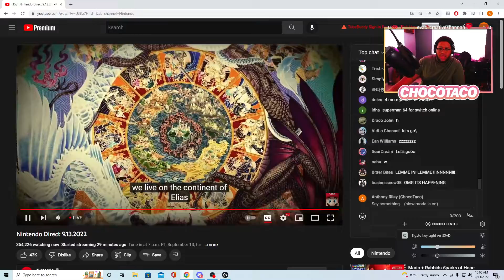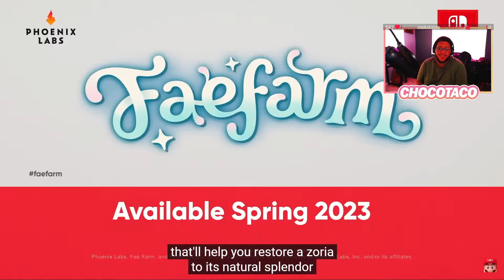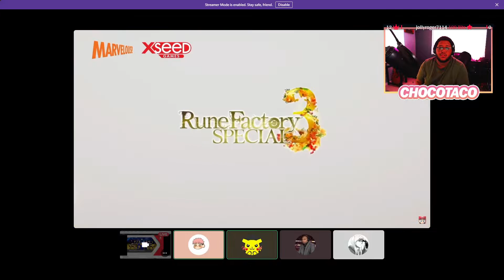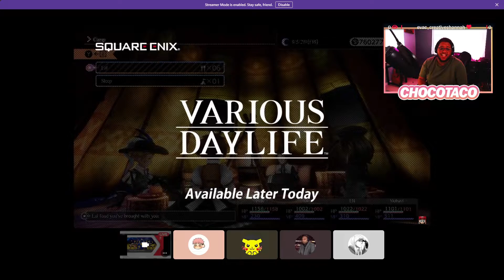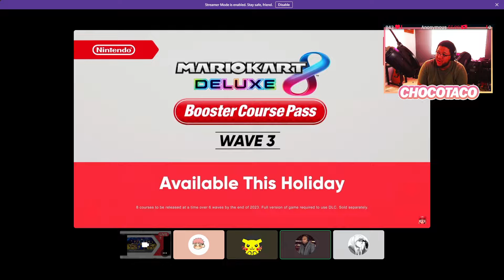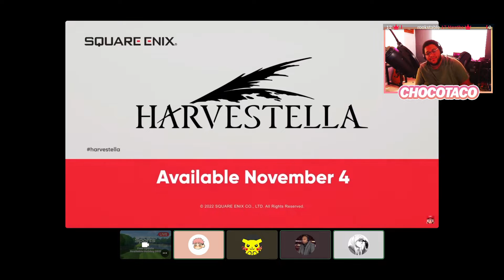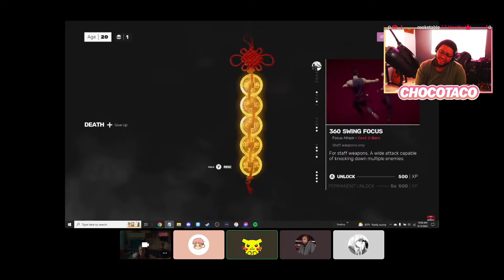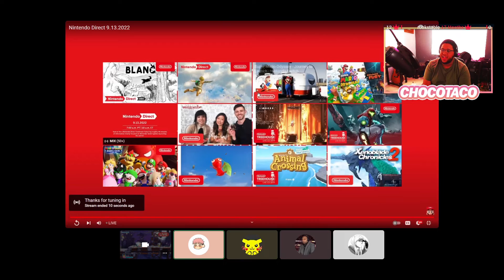This Nintendo Direct Was INSANE!!!! 9/13 Nintendo Direct Reaction!!!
On September 13th we got a brand new Nintendo Direct. We got a brand new look on a slew of new games going into 2023. From first looks at new releases like Pikmin 4, Fire Emblem,  and The Legend of Zelda Tears of the Kingdom to remasters of many fan favorite games like Tails of Symphonia and Frontline. Joined with a couple friends, here is my reaction to the new Nintendo Direct!!!